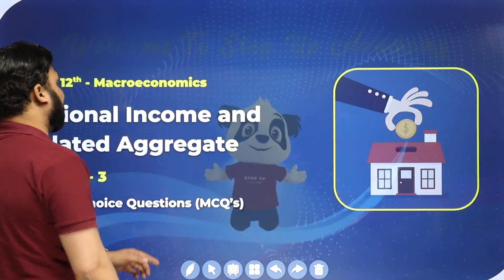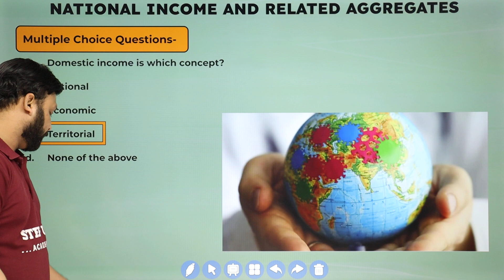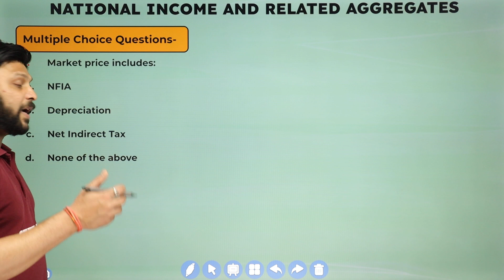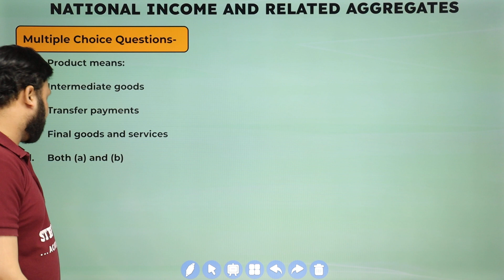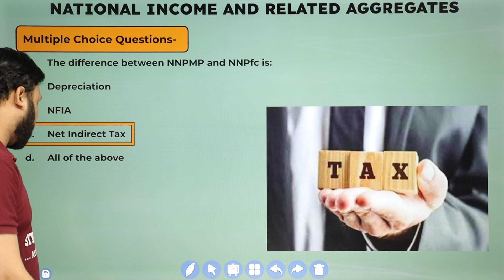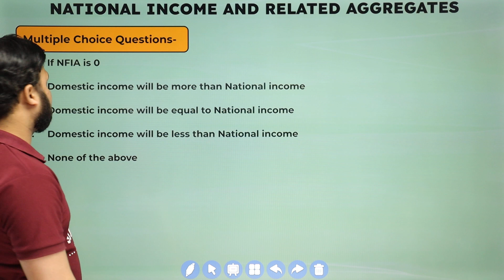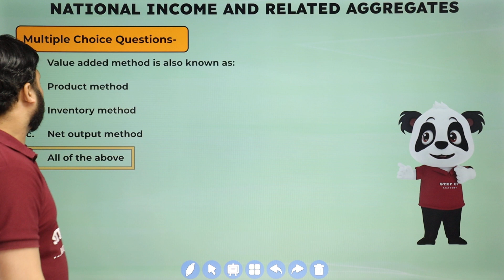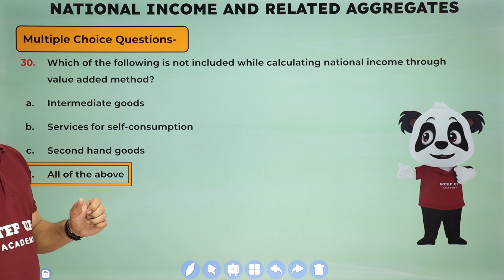National Income and Related Aggregates | Chapter 3 - Mcqs | Class 12 Macroeconomics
By Vijay Thakre Sir. We will be discussing the National Income and Its Aggregates. This will be National Income and Its Aggregates Chapter 3 Mcqs Class 12 Macroeconomics. Macroeconomics is the study of the economic behavior of individuals and groups in the market and in the overall economy. In this video, we will be discussing the National Income and Its Aggregates. We will also look at the various concepts associated with this chapter. So, please keep a lookout for this video and join us for an interesting and enriching class! National Income and Its Aggregates Chapter 3 Mcqs Class 12 Macroeconomics we discussed in this video.

Concept    :- National Income and Related Aggregates Chapter 3 - Mcqs Class 12 Macroeconomics
Subject      :- Economics - Macroeconomics
Class          :- 12th
Elements   :- In this video, we will discuss the National Income and Related Aggregates Chapter 3 - Mcqs Class 12 Macroeconomics

📒Notes
📒PDF
📒Sample Paper
📒MCQ
📒Solutions
📒Questions with Answers